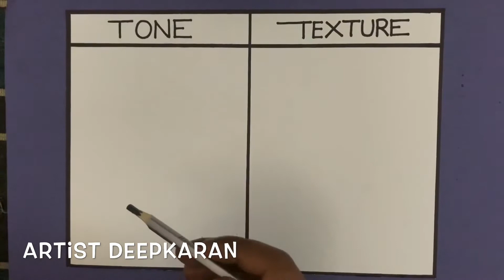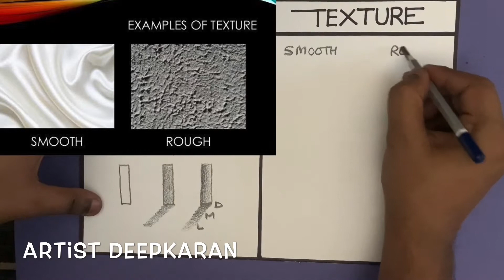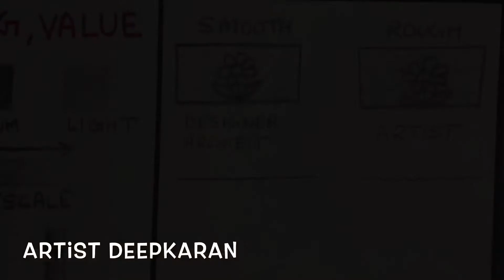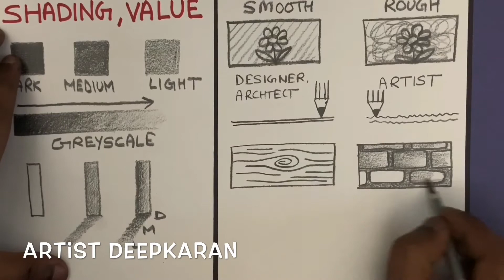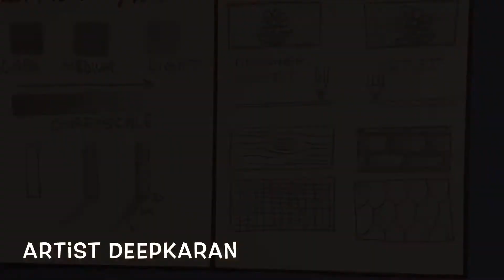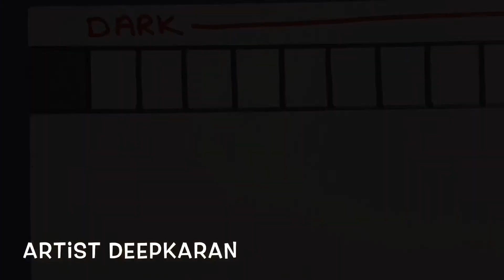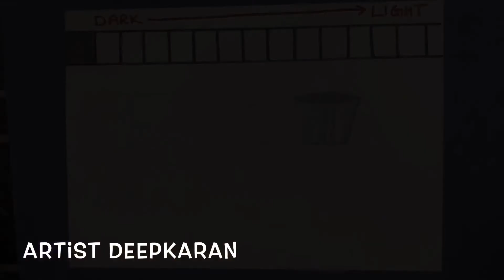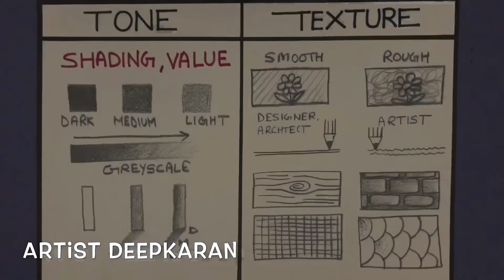Drawing classes at Home Part 02 | For Beginners | Step by Step Method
Hello Everyone
Today we have Drawing classes part 02 for all my Beginners and art Lovers you can start your class at your home now with these simple steps and improve your drawing skills with these methods. So Basically Guys without shading and texture your drawing is incomplete so in this video i am teaching you that how you should shade in your objects and how tone and texture can change your drawing so keep practice guys to improve your skills...👍🏻👍🏻👍🏻

Material Used:-

Artline Pencil:-

Artline Love -Art 6 Sktech Pencils (Pack Of 2)

- cartridges sheets:-

Idol Collections A3 Sketch Book/Art Book/Drawing Book, 50 Pages (with Butter Paper)

- markers :-

Camlin Kokuyo PB White Board Marker - Pack of 4 Assorted Colors (Black, Blue, Red, Green)

- camlin pencils :-

Camlin Kokuyo Drawing Pencil - Pack of 6

Faber-Castell Matt Grip Super Dark Pencils - Pack of 10

So improve your skills guys